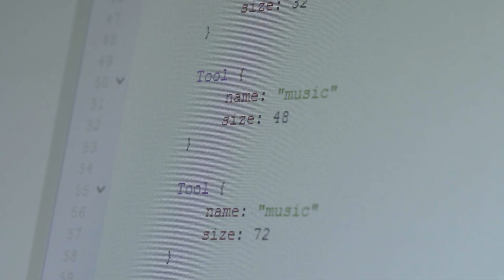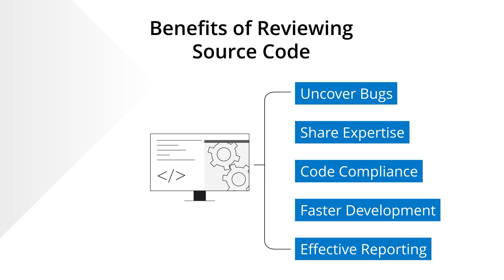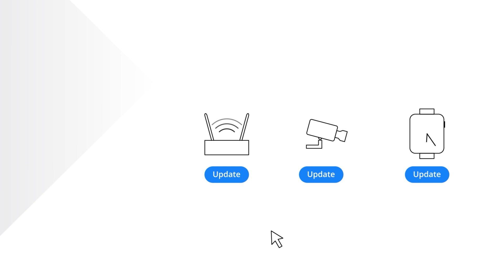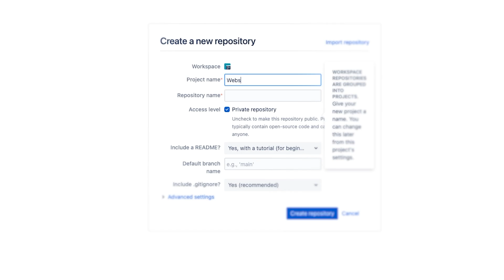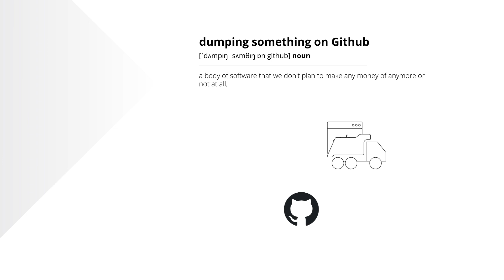The Cyber Resilience Act (CRA) and Open Source Software - Part 1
The main goal of the Cyber Resilience Act (CRA) is to improve cybersecurity in the EU by establishing strict standards for digital products and software. It primarily aims to prevent cyber threats that could endanger essential infrastructure, businesses, and the digital economy. Although it indirectly benefits consumers, its focus is on ensuring that manufacturers and developers prioritize security to protect the wider digital ecosystem.

In this video Matthias Kalle Dalheimer, President and CEO of KDAB, shares his view on the CRA and its effect on open source software.

About the host:
Matthias Kalle Dalheimer is the Founder & CEO of KDAB, an international consultancy company specializing in platform-independent software solutions. He is an Open Source software pioneer and a published author for Linux and Qt. He is also a co-founding member and contributor of the KDE project. He is thought to be a leader for the digital transition.

KDAB Group has 100+ employees across Americas, Europe and Asia. The main offices are in Germany, France, the UK, Binghamton, NY (USA), Houston, TX (USA), and Sweden